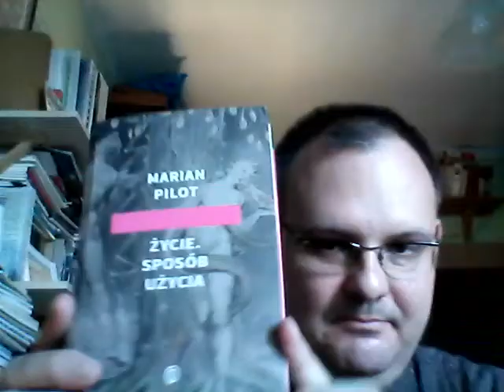Życie. Sposób użycia - Marian Pilot